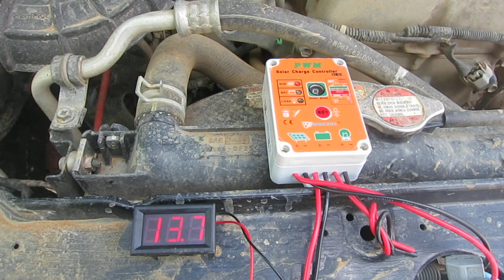Recharger sa batterie de voiture avec un panneau solaire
Dans cette vidéo, nous verrons le matériel nécessaire pour recharger et maintenir une batterie auto grâce à l'énergie solaire.

pour des informations détaillées sur le matériel utilisé.